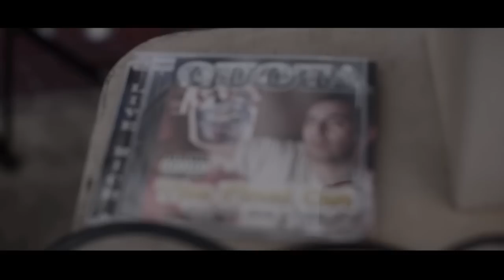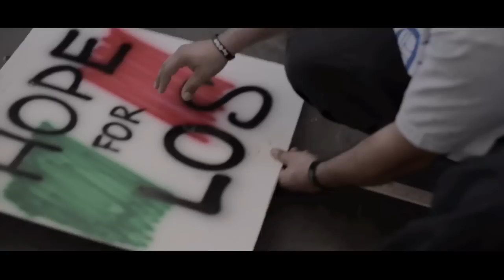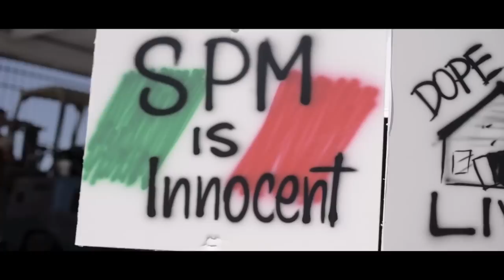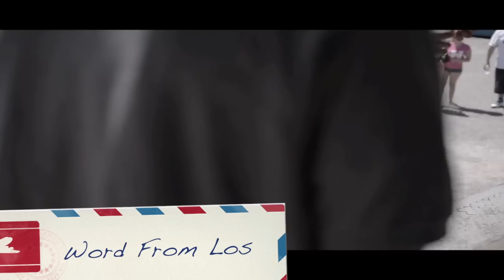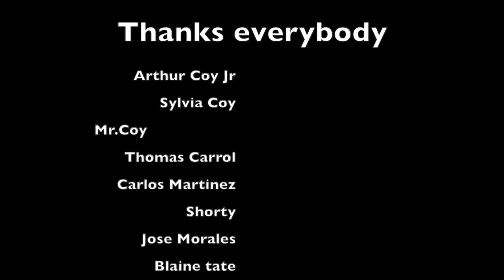2014 Day Of Unity (Happy Birthday Carlos Coy)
For my brothers birthday I bring The Day Of Unity . Happy birthday Carlos Coy.